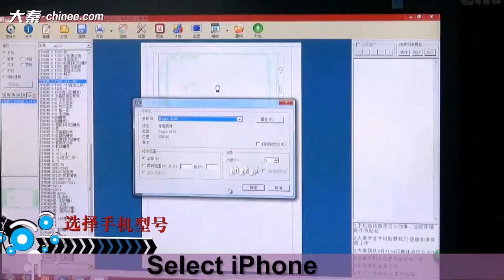Comfortable feeling from the best protection for iphone 6s plus